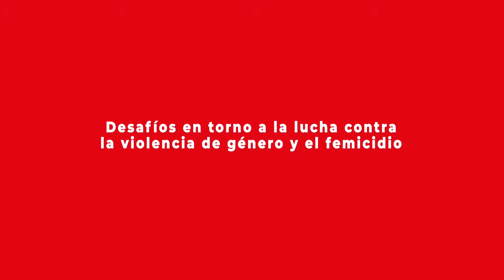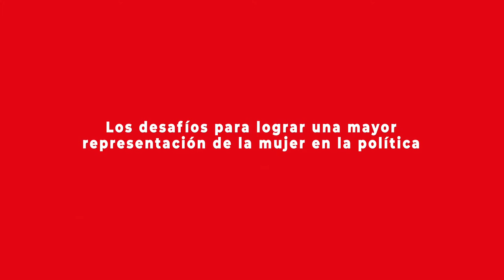Diputada Marcela Hernando analiza los desafíos en torno a la igualdad de género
Para la parlamentaria, si bien existen diagnósticos transversales respecto a temas tan diversos como la violencia de género y la participación de las mujeres en política, se requiere un mayor compromiso de los actores políticos para lograr no sólo cambios legislativos, sino también culturales.